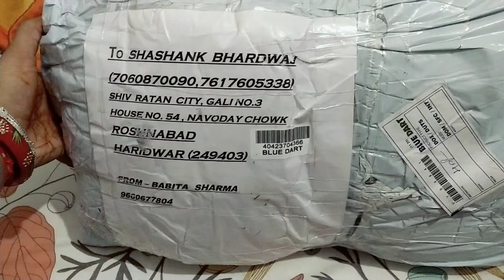राखी का तोहफा आया राजस्थान से || क्या है इसमें